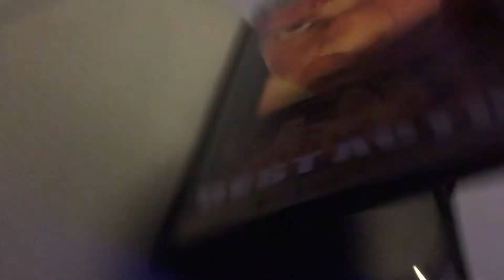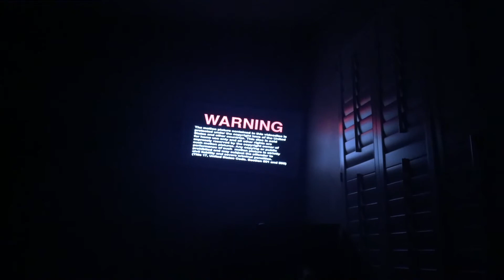Brody watching the opening to the hurricane